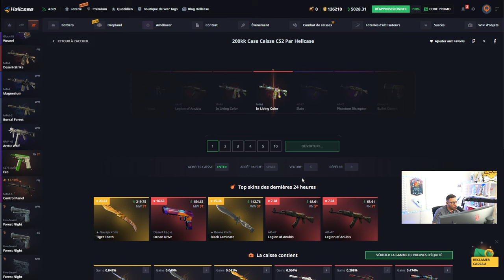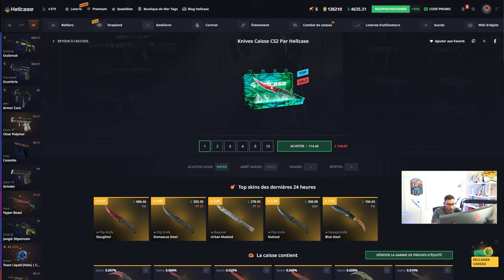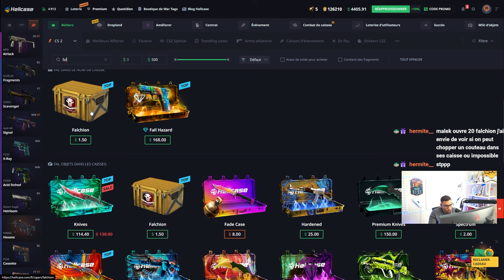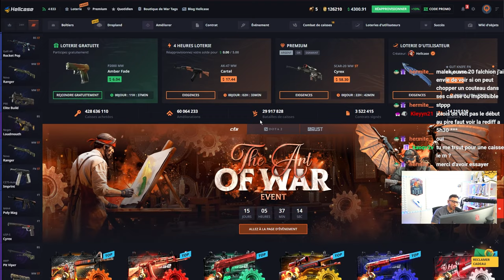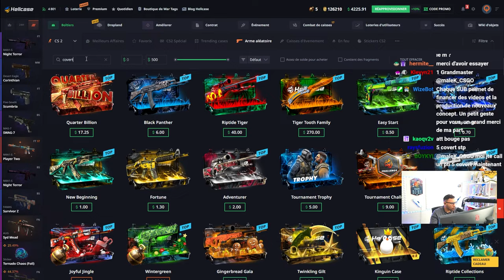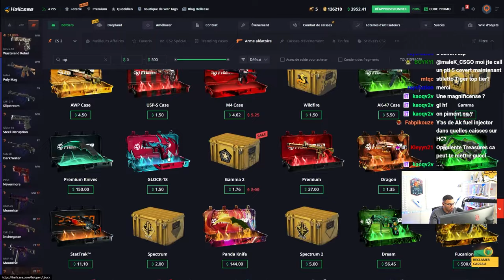Une CAISSE PLEINE de SURPRISES !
Un karambit de folie dans une caisse, c'est rare les surprises comme ça